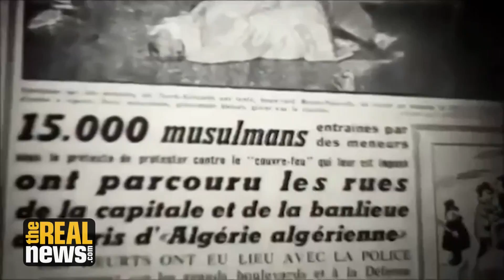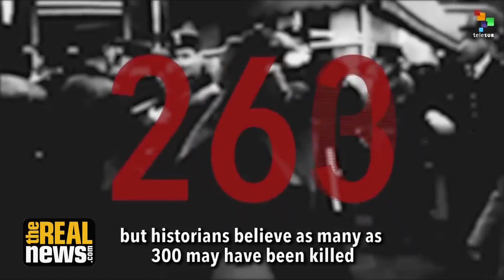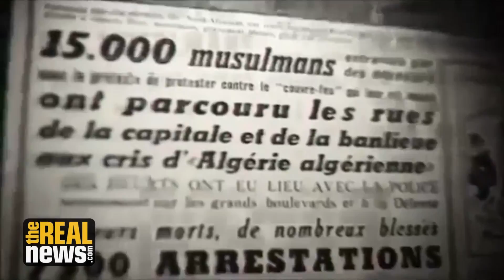56 Years After Paris Massacre, State Racism Lives On In France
On October 17th, 1961, hundreds of French Algerians were killed when French authorities attacked a large protest. France's racist legacy continues with the profiling and targeting of France's Muslims today, says human rights advocate Yasser Louati